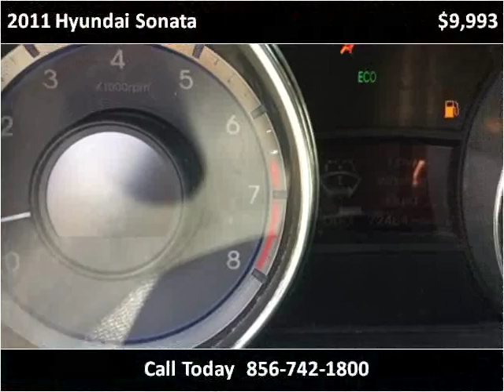2011 Hyundai Sonata Used Cars Gloucester City NJ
This 2011 Hyundai Sonata is available from C.W. Clarke Auto.